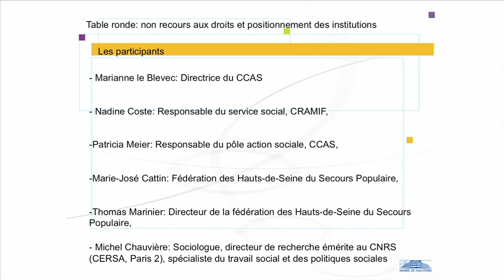Table Ronde : non recours aux droits / part 1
Table ronde sur le thème « dans un contexte d'émergence du non recours aux droits, dans quelle mesure les services sociaux par une modification de leur approche du public participent-ils à l'exclusion de ces derniers ? »
Marianne le Blevec (directrice du CCAS), Nadine Coste (Responsable du service social de la Cramif), Patricia Meier (Responsable du pôle action sociale du CCAS), Marie-José Cattin (Secours Populaire 92), Thomas Marinier (Directeur du Secours Populaire 92), Michel Chauvière (Directeur de Recherche au CNRS, spécialiste de l'action sociale)
filmé et monté par TAKOPIX